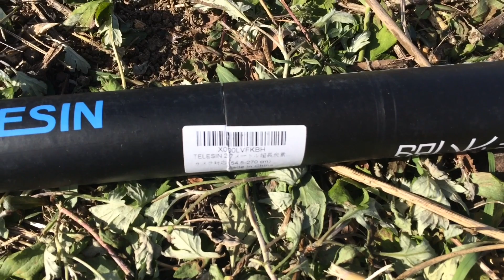ロング自撮り棒 空中撮影 水中撮影 TELESIN 270センチ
270センチのロング自撮り棒 TELESIN 超長炭素繊維自撮り棒の紹介です。
空撮、高所撮影、ドローン、selfiestick、水中映像、2.7m、セルフィースティック、アクションカメラ、アクションカム

◇30日間使用レビュー Xiaomi Amazfit Bip スマートウォッチ

◇Xiaomi  Amazfit Bip 38日間使えました スマートウォッチ 使用レビュー

◇アクションカメラ MUSON MC2 Pro1  4K Wi-Fi  開封の義

◇FUJI WIFI  FS030W ルータープラン ポケットwifi スピードテストあり ガジェット

◇マイクロビデオカメラ UV-021 スパイカメラ

◇90日間使用レビュー  Xiaomi  Amazfit Bip スマートウォッチ

◇格安SIMを3年間使ってわかったこと